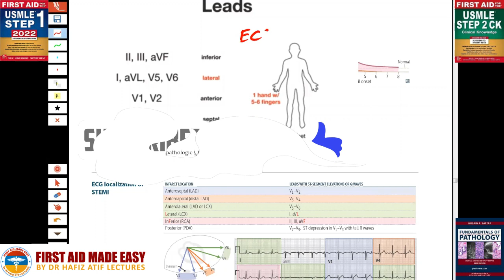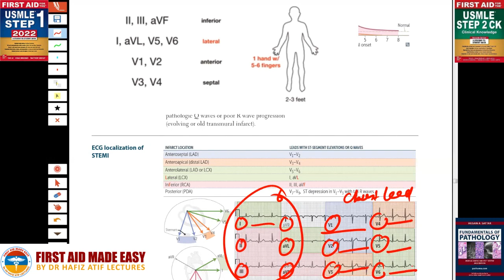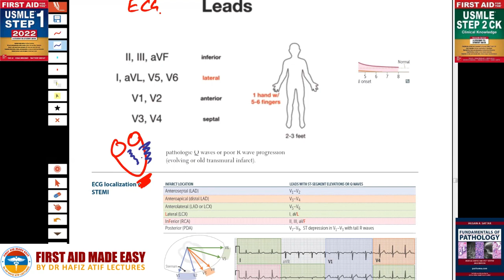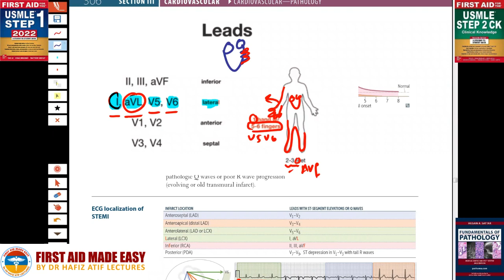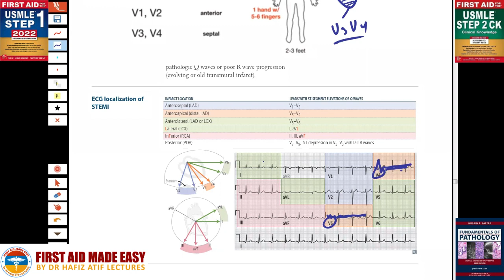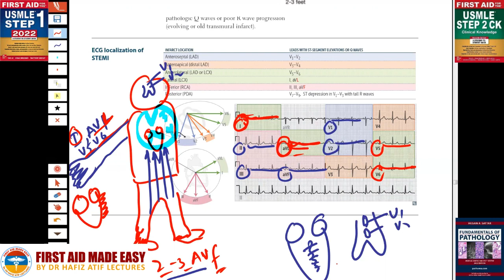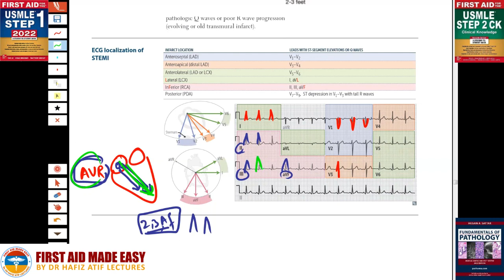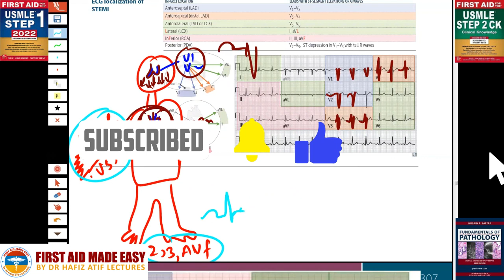ECG MADE EADY LECTURES SERIES LECTURE 05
ECG MADE EADY LECTURES SERIES
LE TURE NUMBER 07
ECG RATE, AXIS,
Best Platform to clear  all national and international exams
FCPS-1,PLAB,NRE,USMLE,MD/MS,MOH,DHA,HAAD,NEET PG,IFORM,SLE
The first platform in Asia where complete lectures of First Aid Step-1, First Aid Step-2CK, BRS physiology, Kaplan Surgery, General Pathology Pathoma, and Anatomy shelf notes are available. FAME website provides complete lecture packages for FCPS-1, NRE-1, MD/MS-1, USMLE, and HAAD exams. International students from India, Nepal, Bangladesh, Afghanistan, and other countries are following the FAME platform.